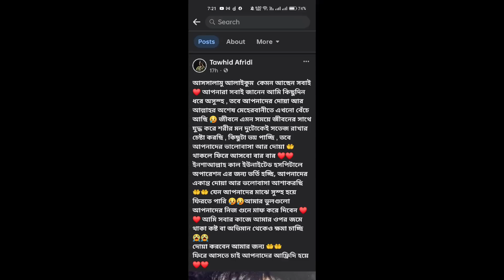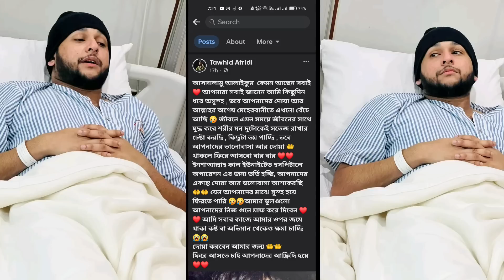অপারেশন থিয়েটার এ তৌহিদ আফ্রিদি😱😭Tawhid Afridi Operation.Tawhid afridi new Vlog.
Tawhid afridi যে বাংলাদেশকে রিপ্রেজেন্ট করছে পুরো পৃথিবীর কাছে। তাওহিদ আফ্রিদি বাংলাদেশের গর্ব।
Tawhid afridi বাংলাদেশের সবচেয়ে বড় ইউটিউবার এবং ফেসবুক ব্লগার। যে এমন একজন মানুষ যাকে নির্দ্বিধায় হৃদয় উজার করে ভালোবাসা যায়। ভালোবাসার একজন মানুষ আমাদের প্রিয় tawhid afrdi।
Tawhid afridi বাংলাদেশের এমন একজন কন্টেন্ট ক্রিকেটার যার ভিডিও গুলো দেখলে নিমিষেই মন ভালো হয়ে যায় নতুন করে বাঁচতে ইচ্ছে করে। গরিব মানুষদের জন্য রয়েছে তার হৃদয় নিংড়ানো ভালোবাসা। তাইতো সারা পৃথিবীর মানুষ থাকে মাথায় করে রাখে অন্য এক লেভেলে নিজেকে নিয়ে গেছে তাওহীদ আফ্রীদি।
Tawhid afridi ভাইয়ের সকল ফ্যান ফলোয়ারদের ভিডিওটি দেখা উচিত। এবং তৌহিদ আফ্রিদির পুরো ফ্যামিলির এই ভিডিওটি দেখা উচিত।
দোয়া করি তৌহিদ আফ্রিদির পুরো ফ্যামিলির জন্য যে এমন সচরিত্রের একজন  মানুষ এই বাংলাদেশে নিয়ে এসেছে।
ভালোবাসার মানুষ তৌহিদ আফ্রিদি।

Or you can join me on different social sites.